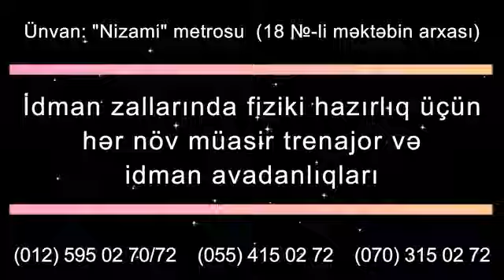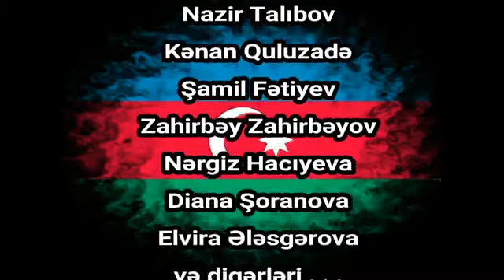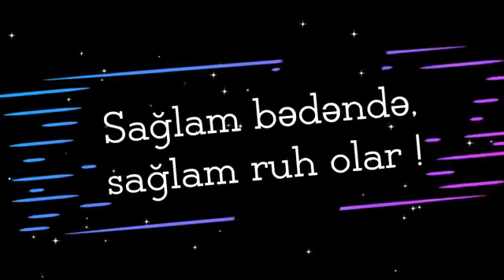Judo Club 2012